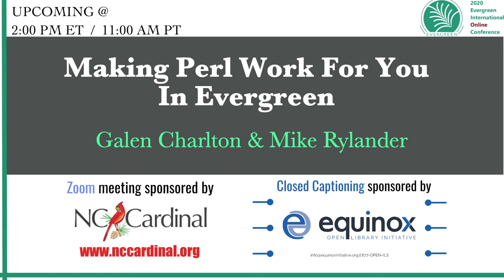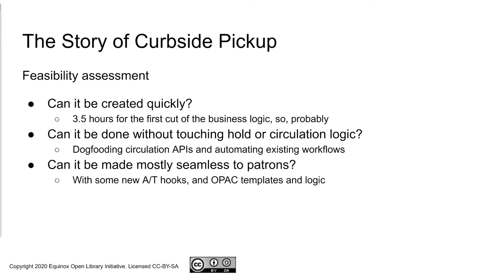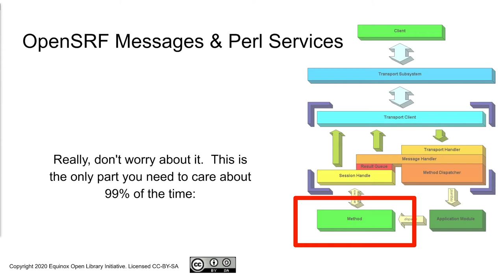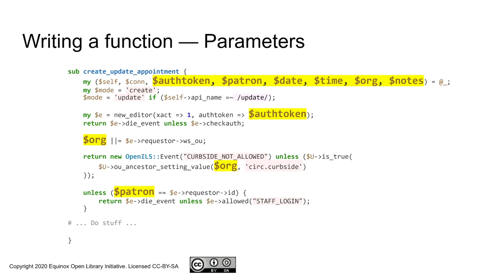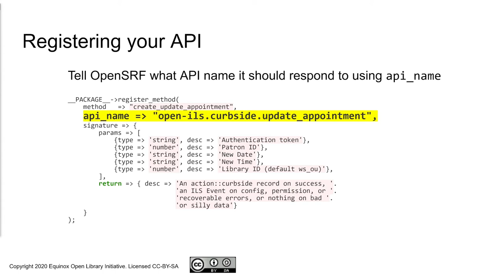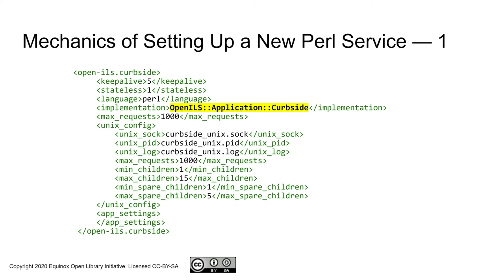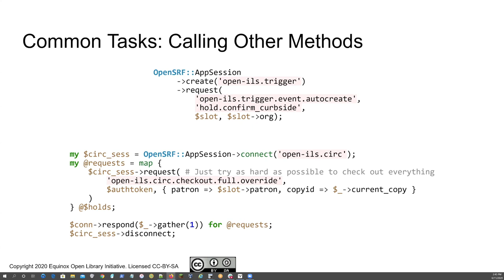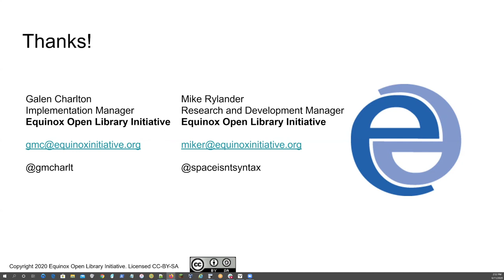Making Perl Work For You in Evergreen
Many Evergreen services, including most of the ones that implement business logic, are written in Perl. During this workshop we cover how to write Perl code to invoke Evergreen services and to implement new services. Specific topics will include: Basics of getting started with Evergreen's Perl code, Structure of OpenSRF Perl applications, Writing Evergreen Perl client code, including the FulfILLment client shim, CronScript.pm, Fieldmapper, Logging and debugging. By the end of the workshop, attendees will know how to use their Perl skills to write code that interacts with and enhances Evergreen.  Galen Charlton, Mike Rylander, Equinox Open Library Initiative.